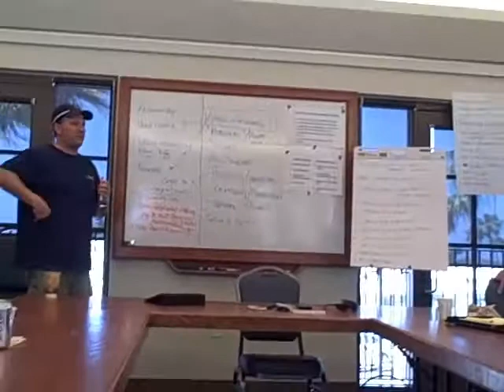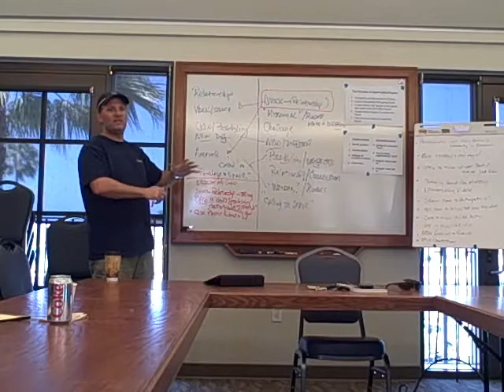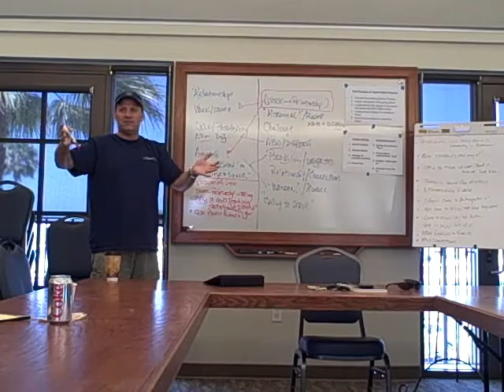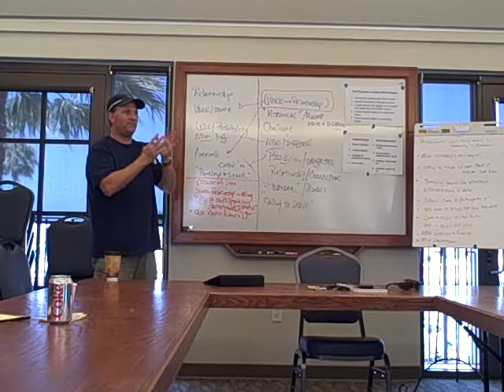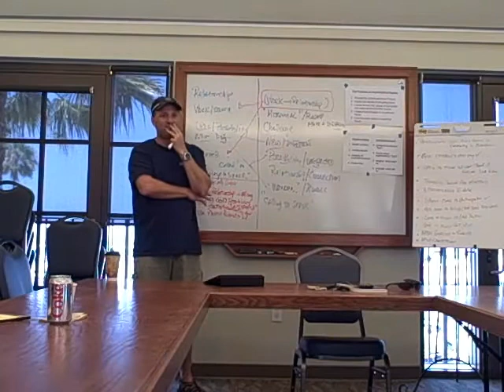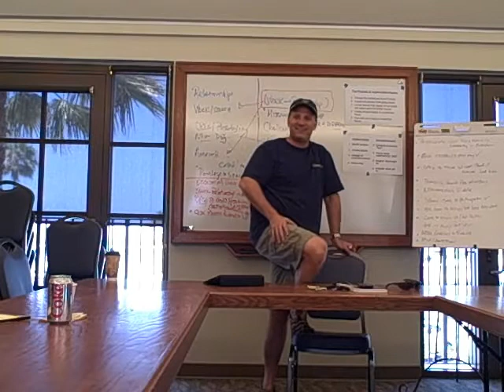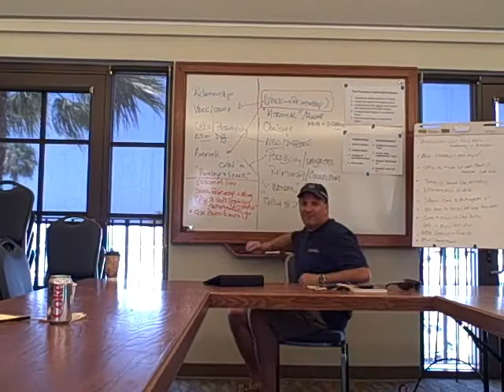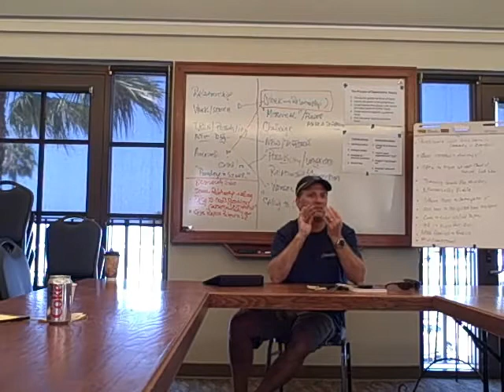AI (part 14)